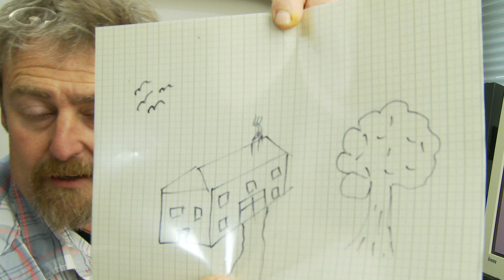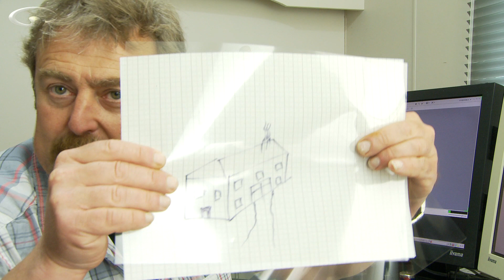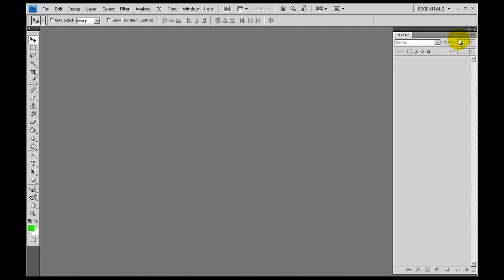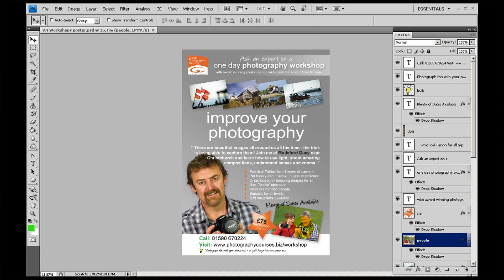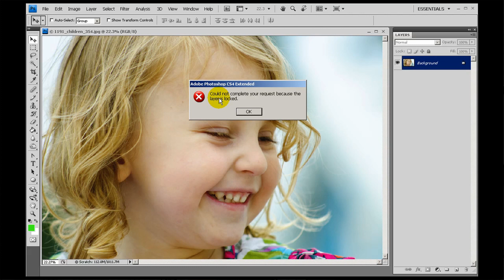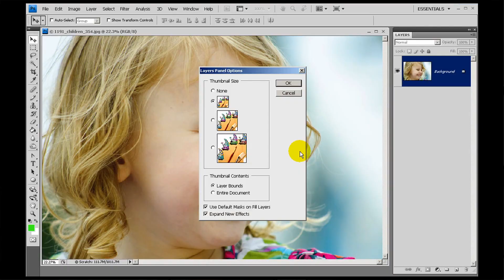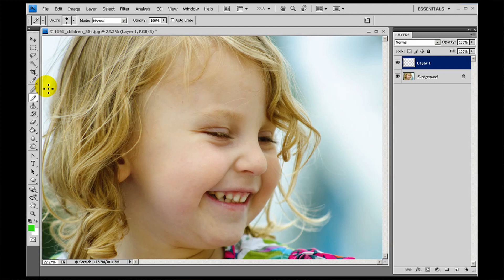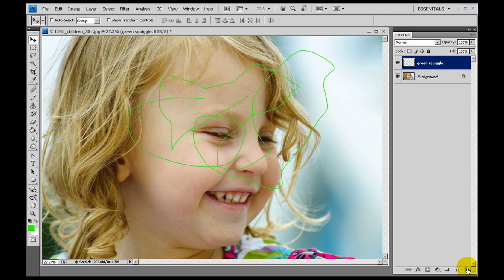How to use Photoshop Layers - intro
Photoshop layers let you separate parts of an image or graphic out and work on them independently of each other. It's done by making a kind of layered sandwich from whatever areas you want to work on. You can move these layers up or down in the stack, save different versions to see which you like the best.

In this video I'll explain layers and how incredibly useful they are and how to set up your layers palett. Look out for how to use Photoshop layers 2 which is coming soon where I'll show you some practical applications for them. There'll be a link in the video when it does so you can find it.

There are loads more free photo editing videos on the

Mike